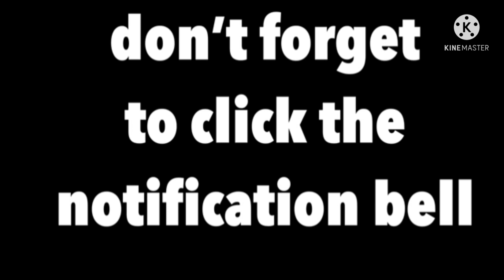MADISKARTE SI MISIS